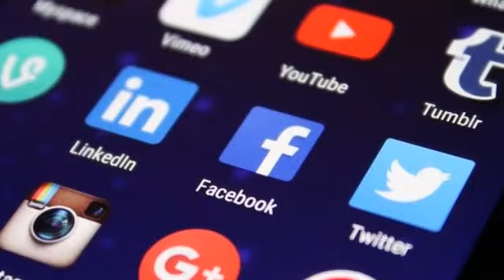3 simple tips paano madagdagan ang monthly earnings mo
Dagdag mnthly earnings ba ang hanap mo kahit nsa bahay ka lang lalo na sa panahon ng lockdown?

Good news , meron akong 3 simple tips para madagdagan ang kita kahit nasa bahay lang.

Panuorin ang video na ito...

Carepreneur Espie M. Banaag